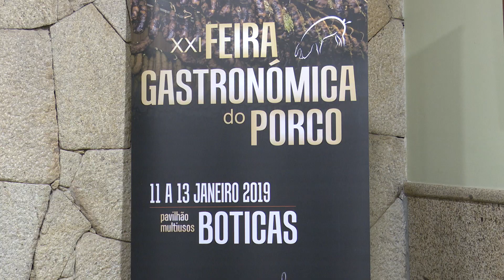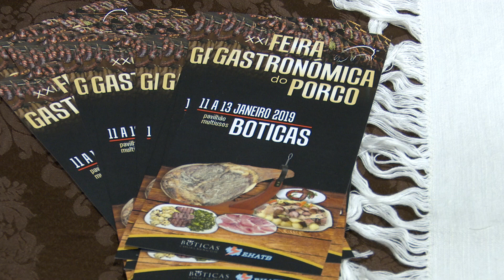Apresentação XXI Feira Gastronómica do Porco de Boticas